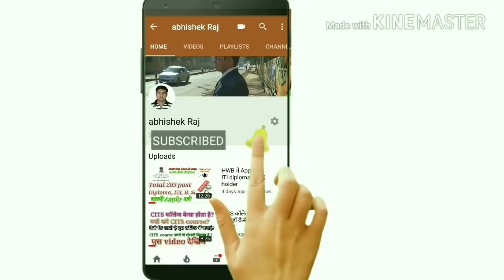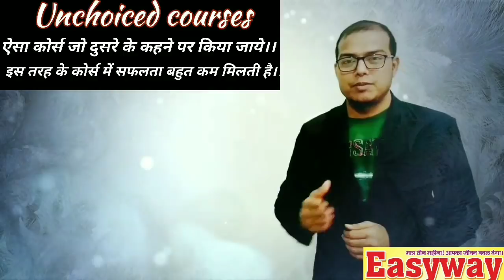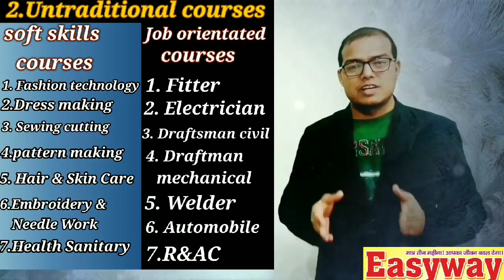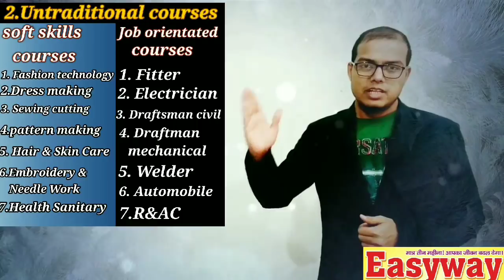Girls (लड़की) को 2019 में ये कोर्स करना चाहिए।। सरकारी नौकरी जल्दी मिलेगा।।